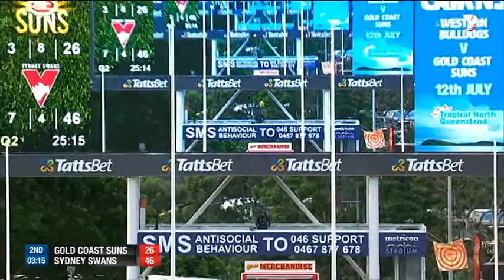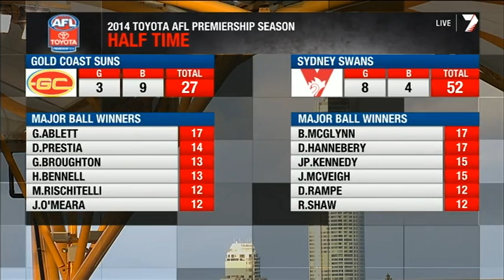R12 Sydney @ Gold Coast 2Q 2014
3.20pm AEST
Metricon Stadium
Attendance: 21,354